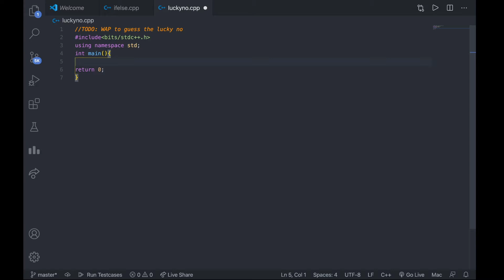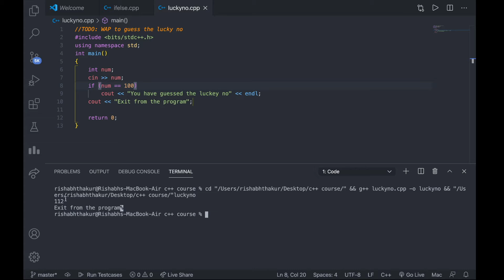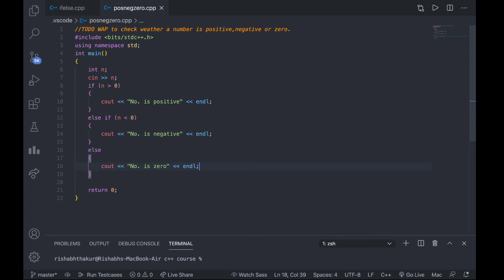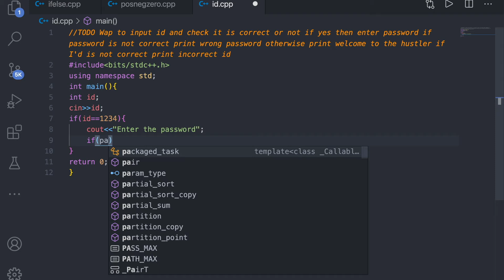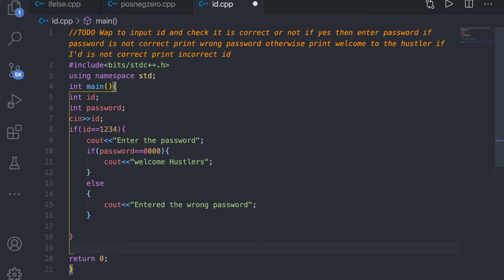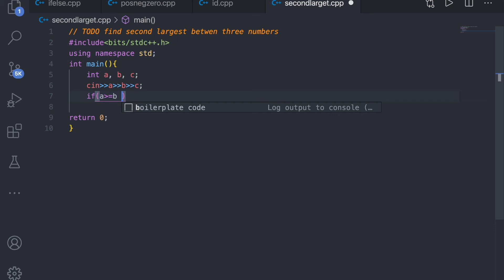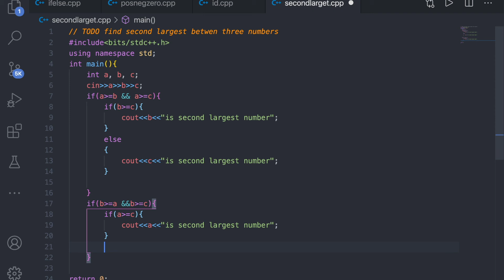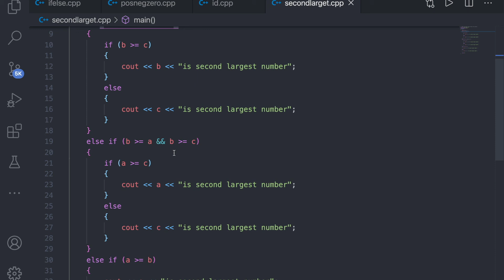Problems on if/else|fundamental of c++|Lecture 6.2| The Hustlers